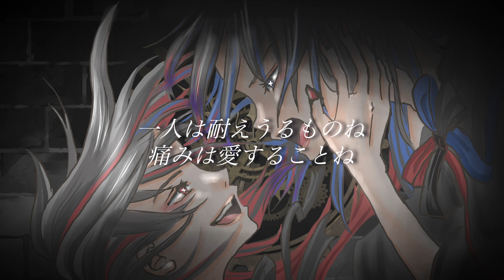【1人で歌ってみた】レクイエム(Kanaria feat.星街すいせい)｜Requiem(Kanaria feat.Hoshimachi Suisei)｜ Covered by Erik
Sang by oneself.

✅Cover Credits
Vocal,Mix,Illustration & Movie → Erik
✅About Erik
I'm going to upload many cover video on YouTube.